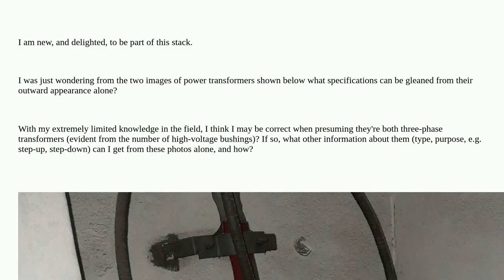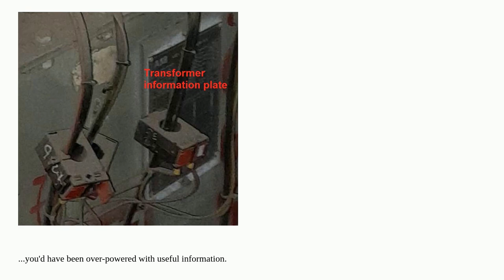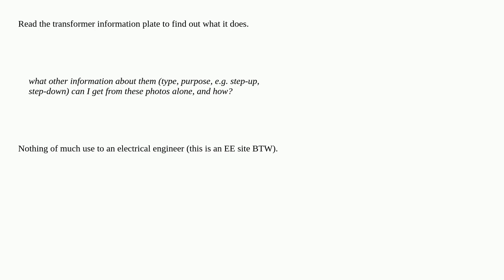Electronics: What information can be discerned about street-side power transformers just by looki...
What information can be discerned about street-side power transformers just by looking at them?

A special thanks goes out to the awesome community

  power-grid power-engineering transformer power